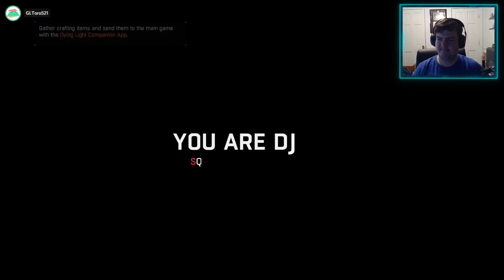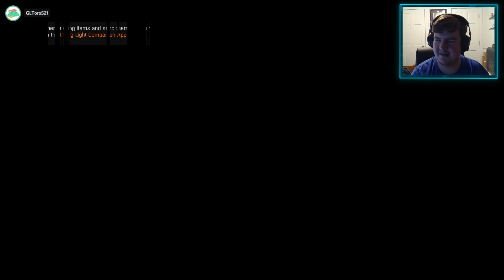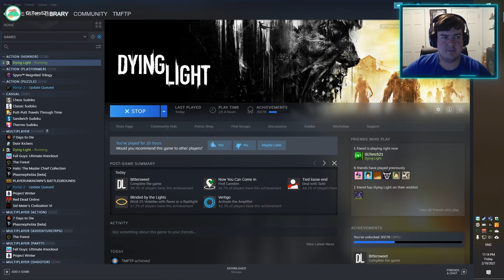Dying Light Co-op - Part 7 - Finale - Full Stream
This is a stream that was done back on February 19th, 2021 over on my Twitch

I stream there pretty much every day around 7:30pm Eastern Time if you want to stop on by!

If you liked the video, please consider leaving a like, maybe a favorite and a comment saying what you liked. If you didn't like the video, please let us know why so we can improve our content!